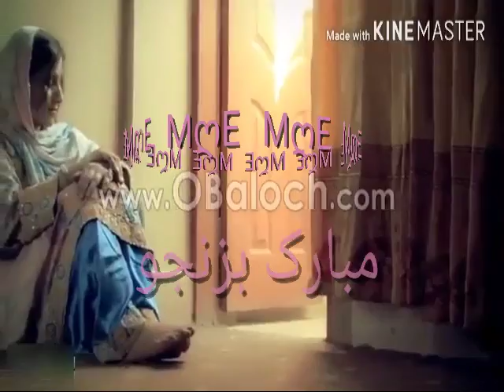Pasni(7)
Sak Vashi